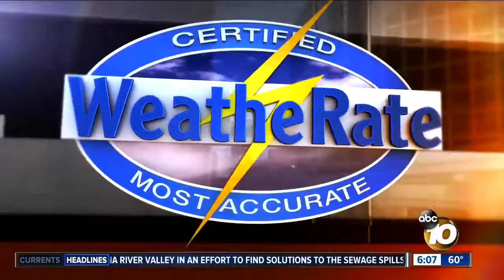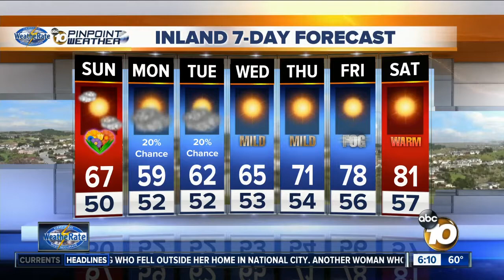Kristen's May 14, 2017 Forecast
Station: KGTV
Anchor: Kristen Keogh